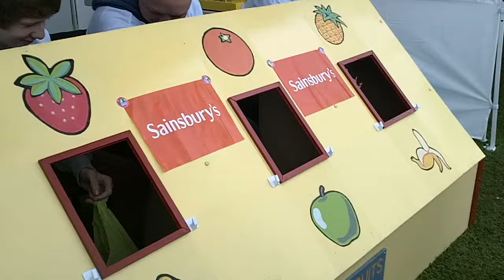Human Fruit Machine in action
Human Fruit Machine in action at Pound Day. Come and have a go